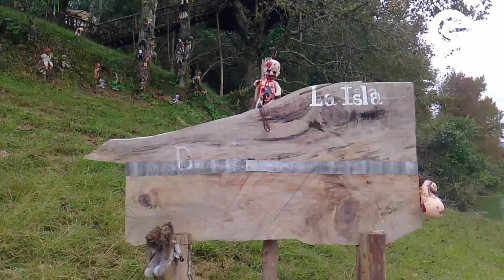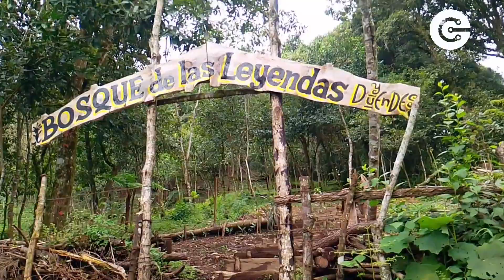🔴Acompáñanos a esta aventura con Paseos Turísticos Lancha La Sirena 🧜‍♀️ en Tenango de las Flores ❤️